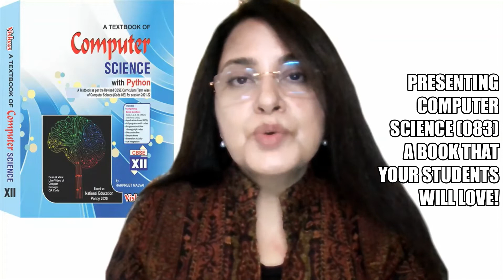Computer Science(083) Class 12 Book By Vishvas Publications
An Interactive, Collaborative Book